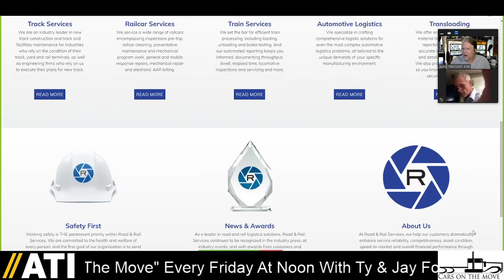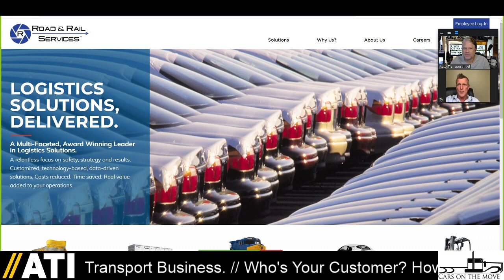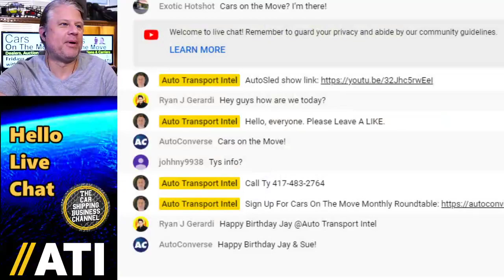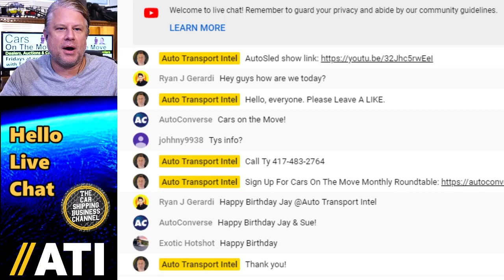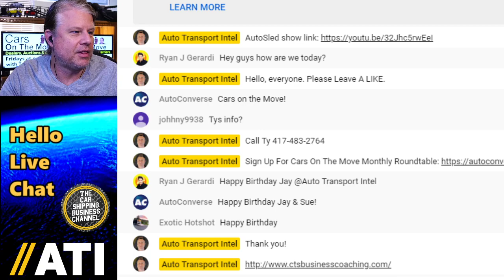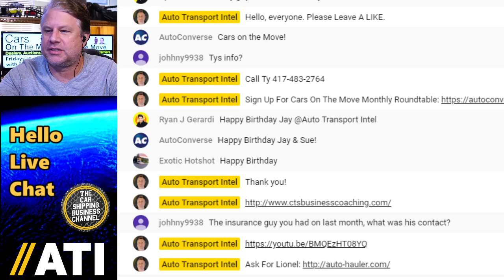Auto Shipping Logistics with Rail & Road Services on Cars On The Move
If You're A CAR DEALER, You Need INVENTORY. That Means A Lot Of CAR BUYING From AUTO AUCTIONS.

If You're An AUTO AUCTION, You Need To Make Sure CAR DEALERS Keep Coming Back To BUY CARS.

If You're A CARRIER (Or BROKER), You Need Relationships With CAR DEALERS and AUTO AUCTIONS.

⭐ That's Why You'll Find Ty & Jay Talking About CARS ON THE MOVE.

✅ "Can We Talk Car Shipping?"  Who is your customer? How do you get customers? How many cars a week are you moving? Where do your customers get their used car inventory? GROW YOUR CAR SHIPPING BUSINESS. Get Signed Up For A CTS Business Coaching First Talk If you're living 2 weeks behind paycheck to paycheck, you can register for the Cars On The Move - Monthly Roundtable for $1

So Much Has Changed In The Last 2 Years In How This All Works. Since Car Dealers Now Buy A Lot Of Vehicle Inventory Online (Instead Of Going To The Physical Auction), The Auto Auction Can Still Leverage The Great Relationships They Have With The Various Automotive Verticals Comprising The Auto Industry. Yet With So Many New Transactions Happening Online, We All Have To Pivot In How We Make New Business.

✅ READY FOR PRIME TIME? If you're a Car Dealer, Auto Auction, or Car Shipping Business ready for your live interview on Cars On The Move with Ty & Jay, please call Ty at . It's time to promote your company with content and community.

🚨 FOR INSIGHT INTO THE AUTO TRANSPORT INDUSTRY, AND SIGN UP AS AN ATI INSIDER

ATTN: DEALERS, SHIPPERS, CARRIERS, & BROKERS
As you know, for decades, the Auto Transport Industry has generated billions of dollars - and it will continue to serve a vital function in modern-day transportation. However, now faced with more questions than answers, the rules of logistics are changing, and delivery methods will require new procedures.

Stay current (especially as final mile delivery to the car shipping customer increases). With so many car shipping businesses wondering what tomorrow brings, these Car Shipping Business News Updates are proving to be more important than ever before.

CAR HOME DELIVERY
Like other products, customers now expect curbside pickup or home delivery

In a global and complex environment providing transportation and logistics between AUTOMAKERS, AUTO AUCTIONS, CAR DEALERS, REPOSSESSORS, TERMINALS, PORTS, RAILYARDS, and PRIVATE INDIVIDUALS, CAR SHIPPING COMPANIES perform a unique service that requires hundreds of moving parts and thousands of different people. How has your car shipping business changed?